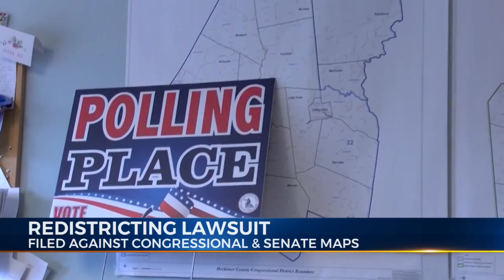Redistricting lawsuit has been filed against Congressional & Senate maps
Redistricting lawsuit has been filed against Congressional & Senate maps - WUTR/WFXV/WPNY Eyewitness News Anchor Jamie Azulay